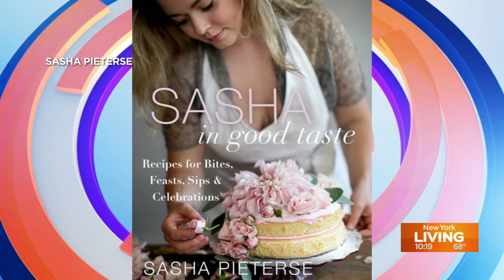Preview: ‘The Image of You’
Actress Sasha Pieterse joins New York Living to dish on her new film “The Image of You.”